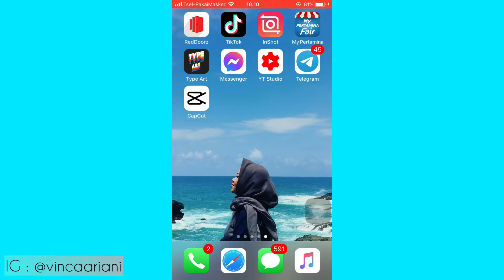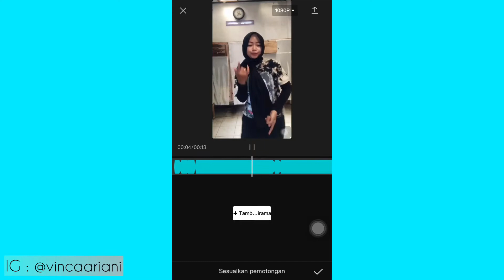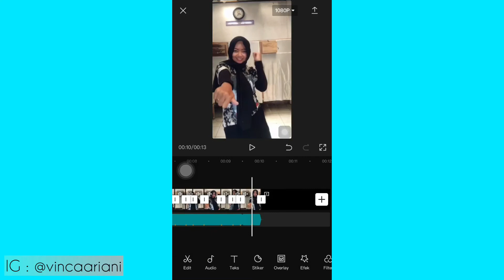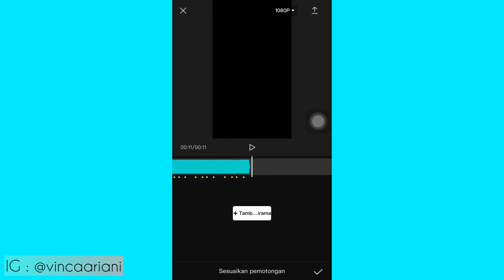CARA EDIT VIDEO VIRAL TIKTOK LAGU DJ POTA JEDAG JEDUG LENGKAP PAKE BEAT | TUTORIAL EDIT VIDEO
video spesial kali ini aku mau share ke kalian cara edit video viral tiktok pakai lagu dj pota jedag jedug lengkap pake beatnya yaa, jangan diskip yaa biar jelas 😄

Selamat Mencoba 😊

Happy Tummy 😊

Wassalamu’alaikum